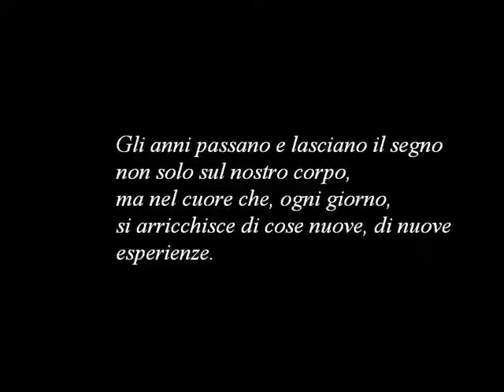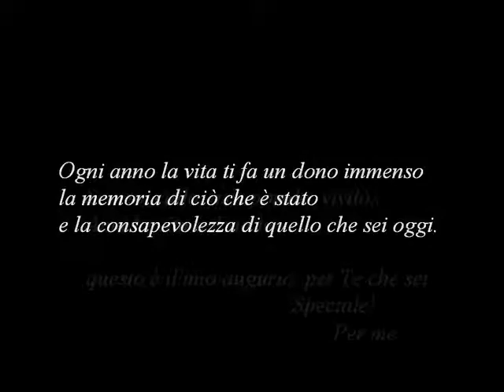Auguri ti voglio bene